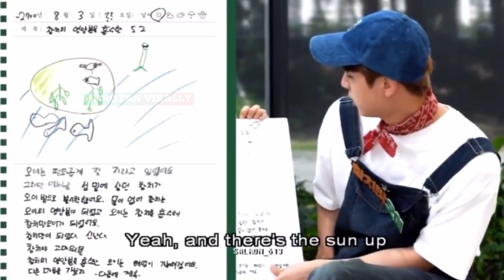BTS Season Greetings 2021[EngSub]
Credits: @SALMON_613